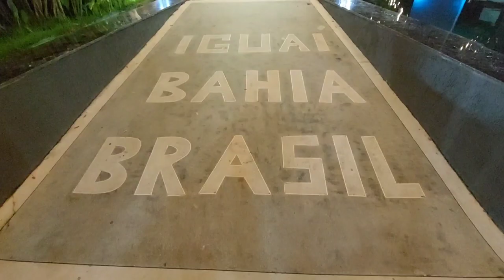Praça Juracy Magalhães na noite de Natal - Iguaí-Ba 25/12/2022